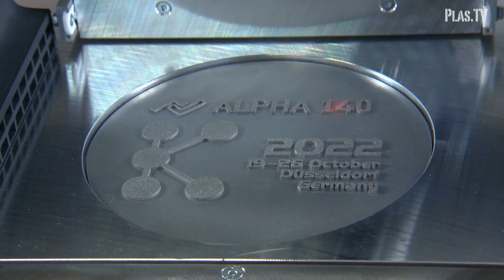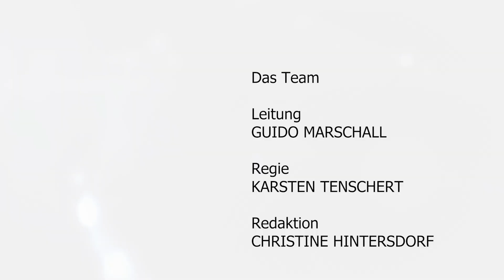Kurtz at the world's leading trade fair for Plastics and Rubber K 2022 in Düsseldorf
The K trade fair, the leading business platform for the plastics and rubber industry, which takes place every three years in October, offers an excellent opportunity for companies to present their innovations to the public. Kurtz Protective Solutions received a visit from Plas.TV at their booth in hall 13, booth B 47. Guido Marschall informed himself about the latest technological advances for the circular economy and climate protection. In particular, the radio frequency technology of the Kurtz WAVE LINE and its processing of new materials, biomaterials and recycled materials fulfills these trend topics. But also, the exhibits Kurtz THERMO FOAMER and Kurtz Ersa Alpha 140 were in the focus of the discussions with Stephan Gesuato, General Manager Kurtz Protective Solutions, and Uwe Rothaug, Managing Director Kurtz GmbH & Co. KG, as they also optimize the processes of the particle foam and injection molding world.